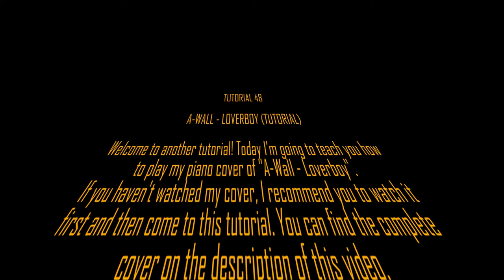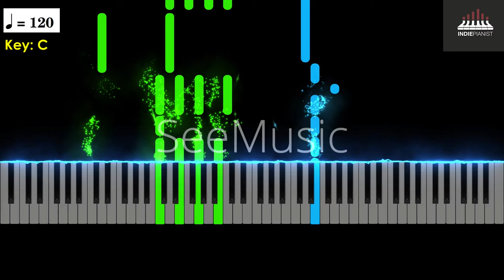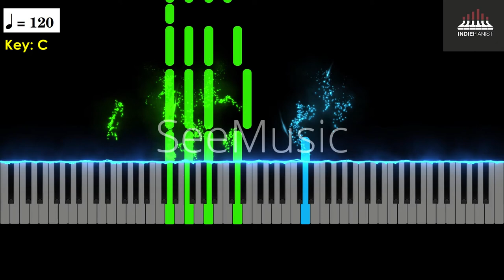A-Wall - Loverboy (Piano Tutorial)